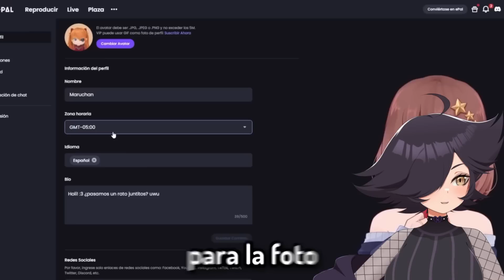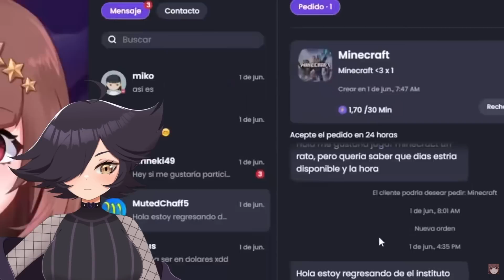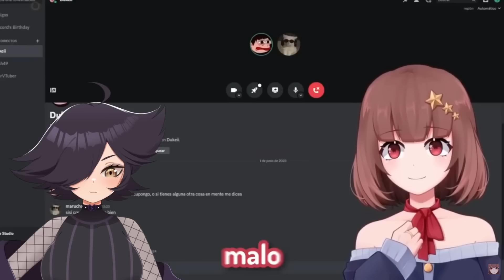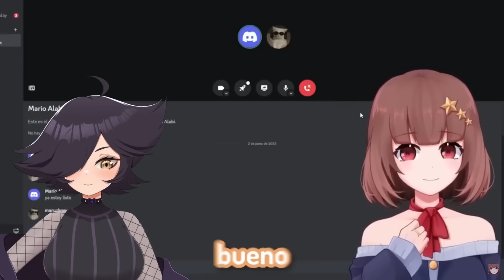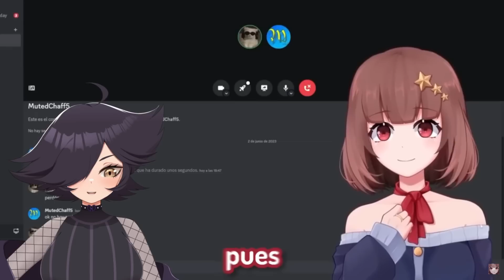"Me ALQUILÉ por 1$ 🤑" Karma REACCIONA